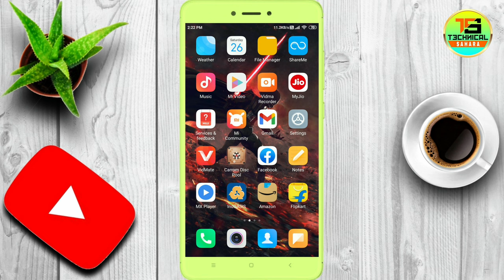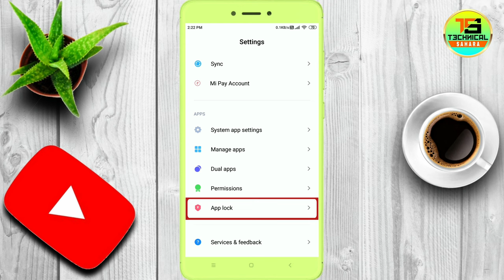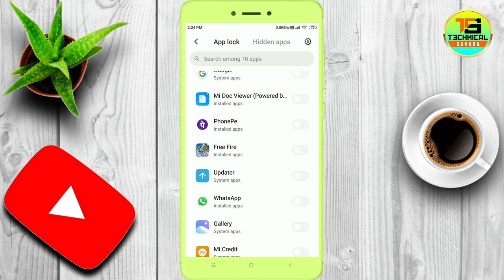Free Fire Mein Lock Kaise Lagaen || Free Fire Me Lock Kaise Dale || Technical Sahara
Namaskaar Dosto, is video mein maine aapse "Free Fire Lock" ke baare mein baat ki hai, yaha pe hamne baat ki hai ki Free Fire ko lock kaise kare, how to lock free fire in hindi, So friends puri jankari ke liye video ko dekhate rahe aur Video achchhi lage to like aur share jarur kariye aur channel ko subscribe karna na bhule. Mujhe umeed hai ki aapko ye video pasand aayegi.

Some Related Keywords ⬇️

1) free fire lock
2) फ्री फायर में लॉक कैसे लगाएं
3) free file mein lock kaise lagaen
4) फ्री फायर में लॉक कैसे डालें
5) free fire mein lock
6) game mein lock kaise lagaya jata hai
7) free fire mein kaise lock lagaya jata hai
8) free fire mein lock kaise lagayenge
9) free fire ka lock kaise tode
10) free fire mein lock kaise laga sakte hain
11) game per lock kaise lagaen
12) game mein lock kaise dalen
13) free fire per lock kaise lagate hain
14) free fire per lock kaise dalen
15) free fire mein password kaise lagaen
16)bfree fire mein kaise lock lagate hain
17) free fire mein lock kaise lagega
18) free fire ko lock kaise lagaen
19) game mein lock kaise lagta hai
20) free fire game mein lock kaise lagaen
21) free fire par lock kaise daale
22) free fire lock app
23) free fire lock kaise lagaen
24) lock kaise lagate hain
25) free fire ka lock kaise lagaen